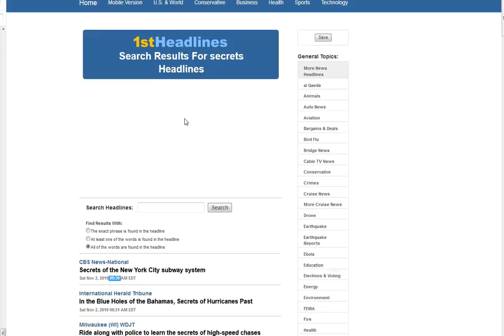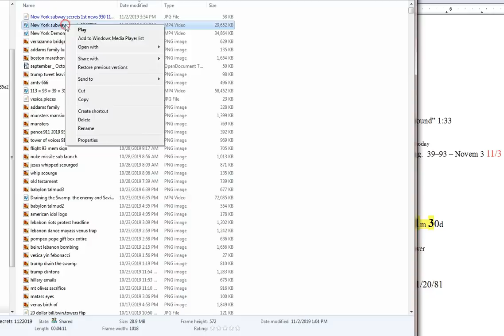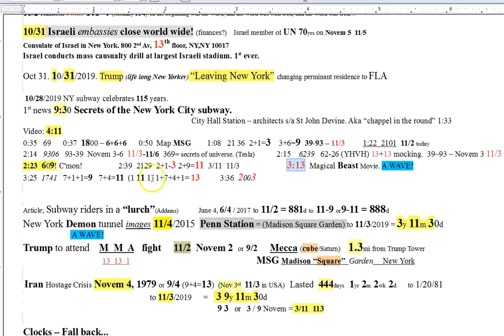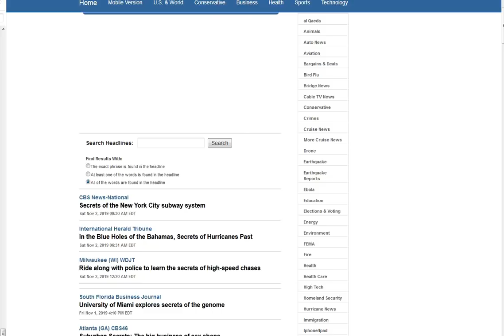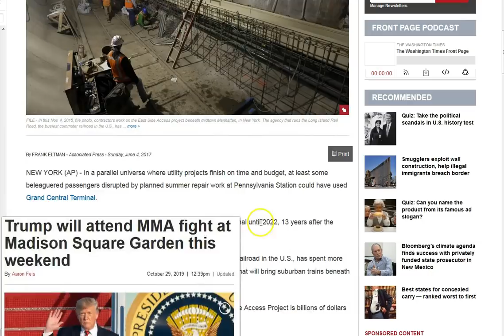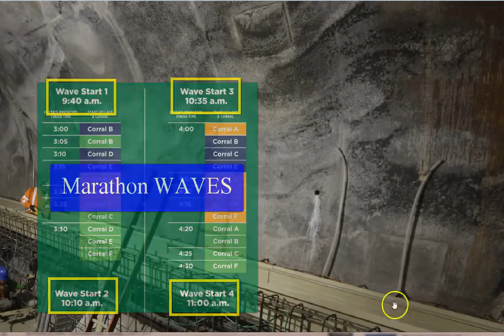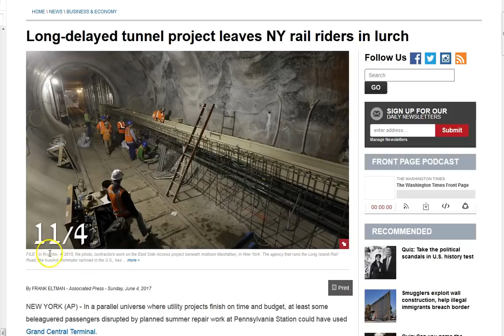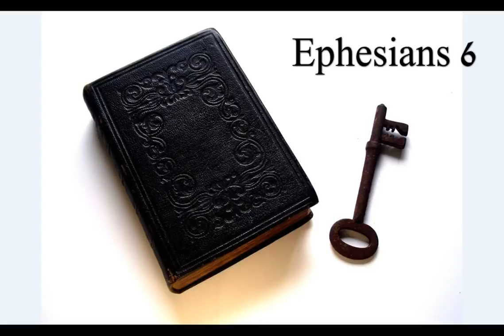Sub-way Demons in New York! 311-113. A WAVE of Evil this way comes!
The article from 6/4/2017 is a real deal demonic impression revealed to us! Taken 11/4/2015! 3y,11m,30 respectively from 11/3.

The demonic WAVE @ 3:13 in the CBS News video this video contains many interesting things and s

The WAVES of runners tomorrow for the 26.2 mile NYC Marathon starting at the Narrows

The demonic subway tunnel (which leads to Madison Square Garden, Penn Staion, Mecca!) looks like a scene from hell itself! With a WAVE of evil in the Narrows!
This is what I see. I do not know what, where or when these things will occur, but they will come to pass! Do not wait, call on the name of Jesus before these things come to pass! His peace and grace to you all!

Amen.